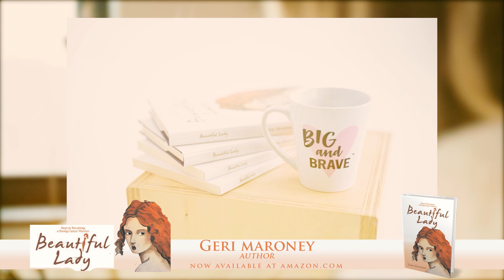Beautiful Lady by Geri Maroney